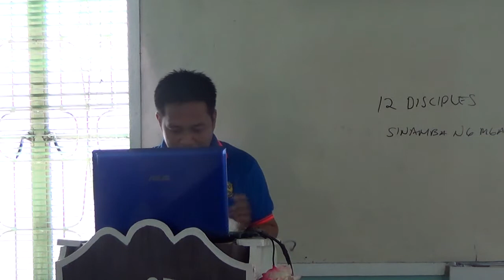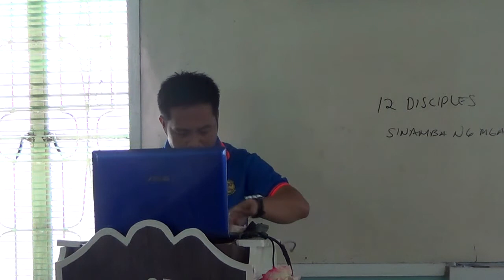EP205PT09 Twelve Disciples Peter